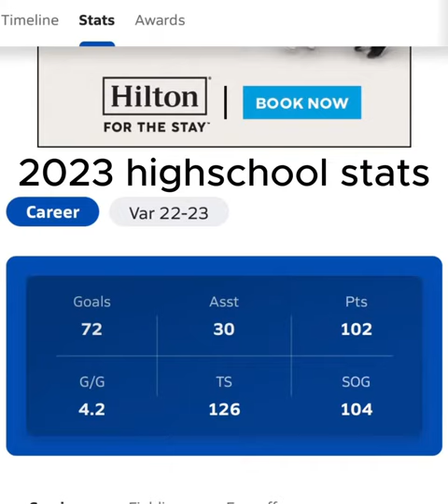Adriano de Cardenas Cardinal Newman highschool highlights tape